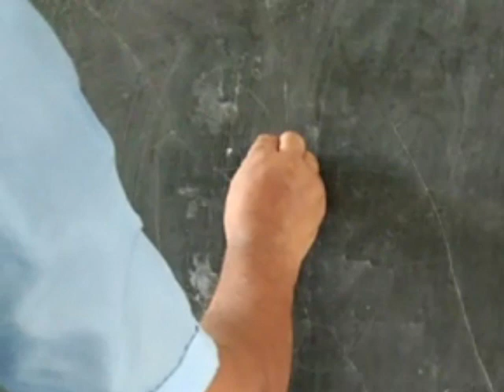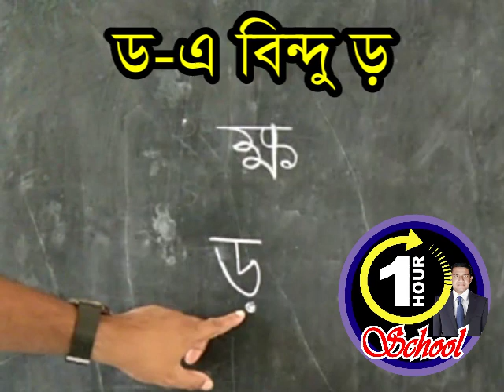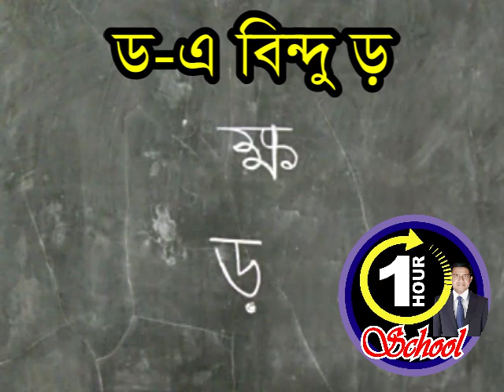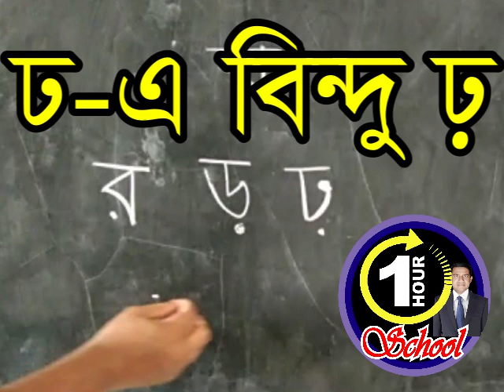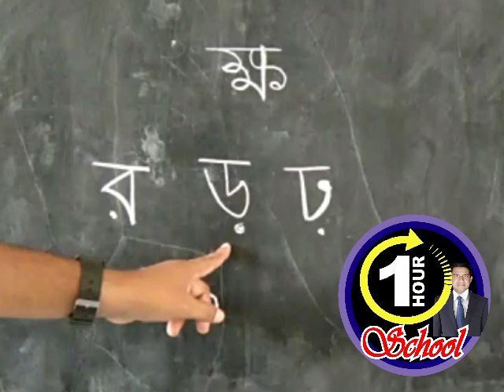ক্ষ এর আসল নাম কী, ড় র ঢ় এর পার্থক্য,বর্ণমালা শিক্ষা, ক্ষিয়ো, যুক্ত ক্ষ। Real name of Kkhsha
ক্ষ এর আসল নাম কী, ড় র ঢ় এর পার্থক্য,বর্ণমালা শিক্ষা, ক্ষিয়ো, যুক্ত ক্ষ। Real name of Kkhsha, @1HourSchool